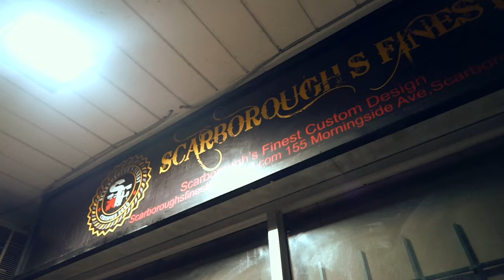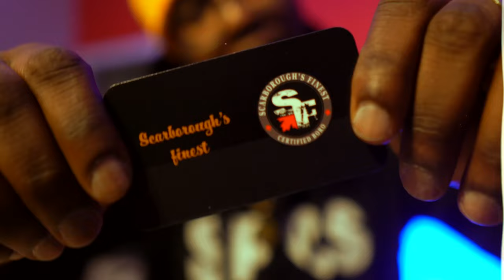Mic Gutz - Originated (OFFICIAL HD VIDEO)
Single featured off the album "G Notes 2" by Mic Gutz & Notestradamus

Song Produced by Notestradamus
Video directed by Prince Beatz Media

Motive Music Canada is proud to announce the release of second instalment  between staple underground Toronto vet Mic Gutz & in-house Motive producer Notestradamus: “G Notes 2” EP. Entirely Produced by Notestradamus this tight collection continues Gutz’ legacy of STRONG project releases.